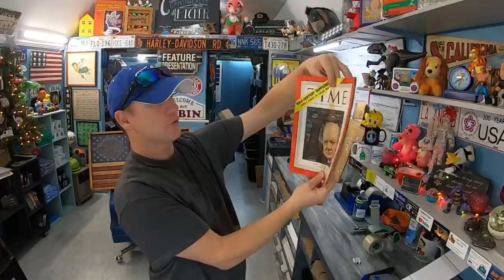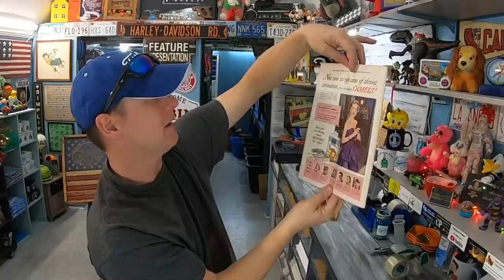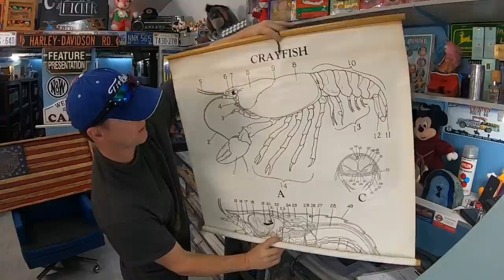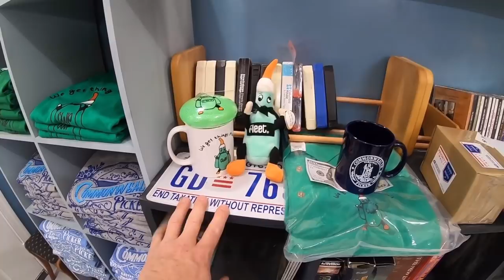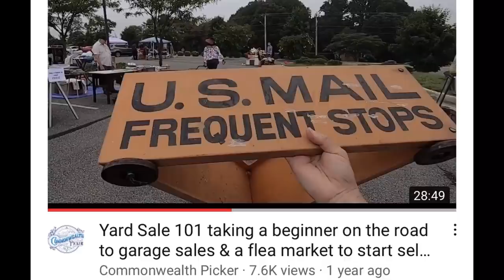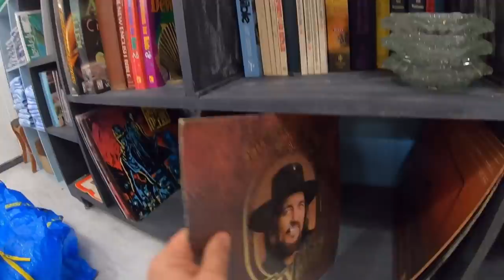eBay Resellers Should Never do This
36 rolls of tape
36 rolls of tape
440 lbs scale from Accuteck
500 4x7 Craft Bubble Mailers
Scotty Peeler
8x6x4 Boxes
4x4x6 Boxes
4X4X4 boxes

I use Fiverr for designs